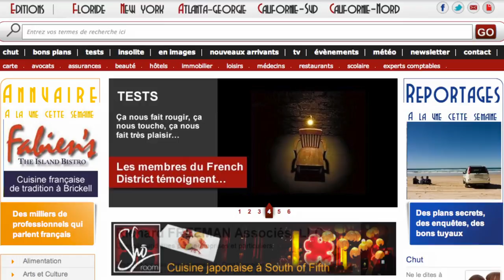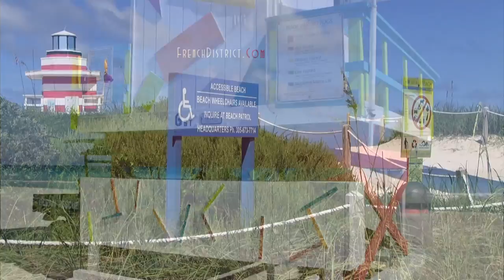Les French Districts aux Etats-Unis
Les quartiers où l'on parle français poussent en Amérique.

New York, la Floride, Atlanta et sa belle Géorgie, la Californie, et bientôt de nombreux autres French Districts.